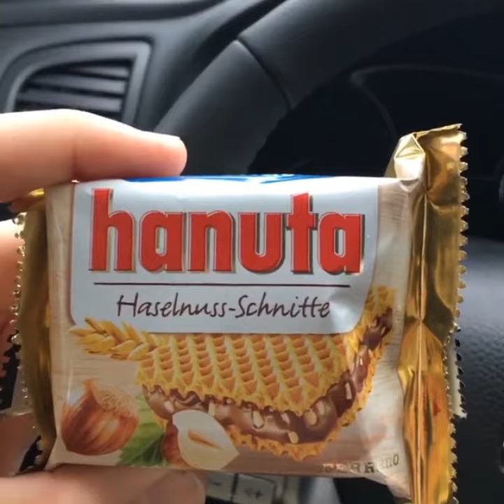Cum Town in Cars